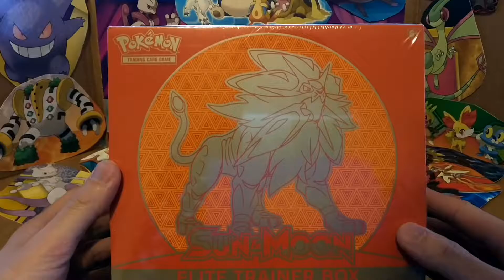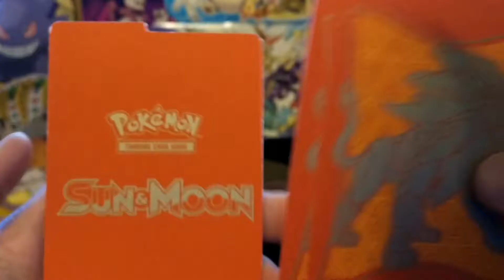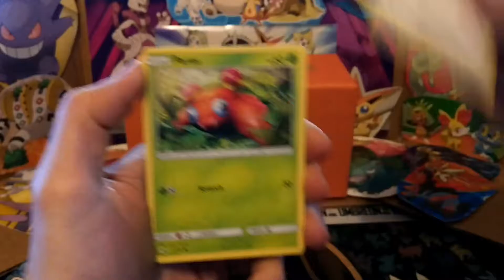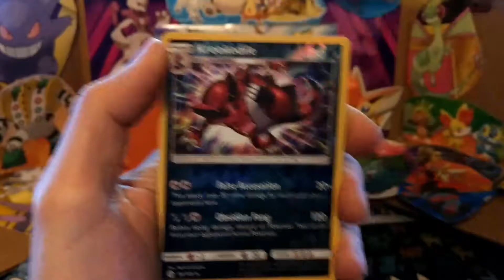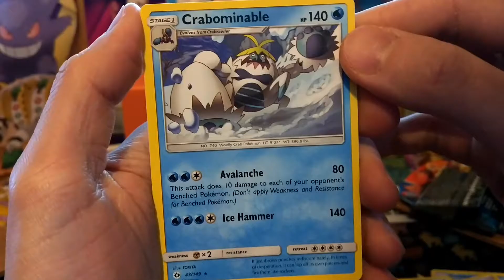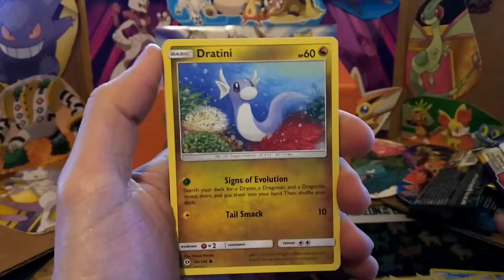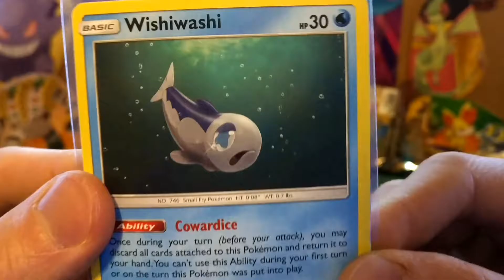SM Base - ANOTHER ONE!!! Solgaleo Sun and Moon Elite Trainer Box Opening!!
Pokémon tcg openings just for fun! Let me know what you think and what I should open next :) thanks!